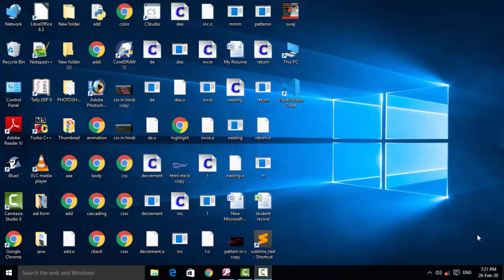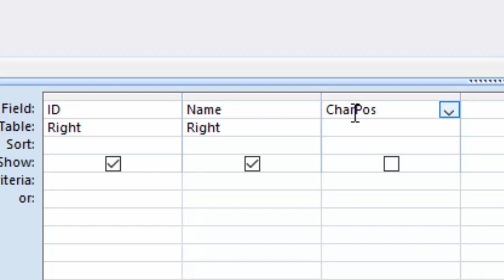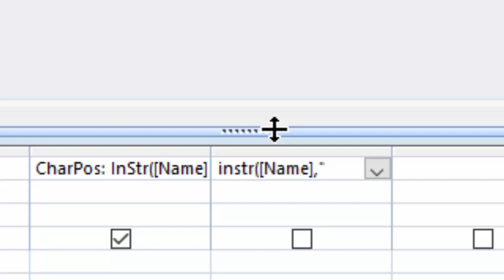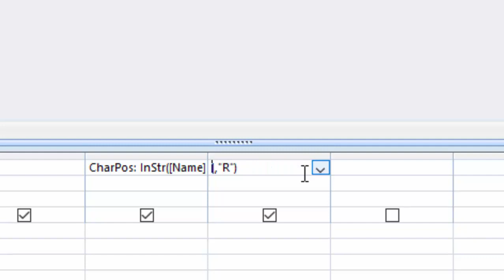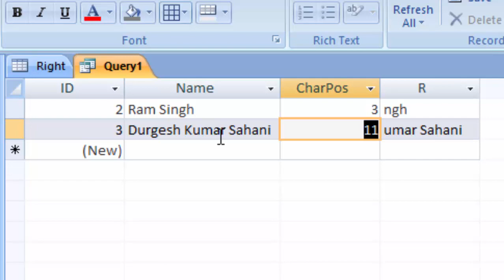How to use right formula in ms access in hindi and english